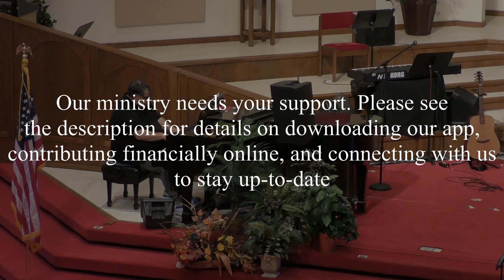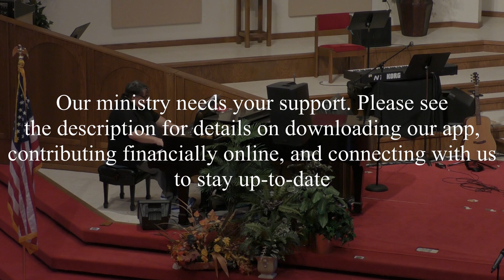God's Word, The Path to Life: The Stuffs of Life 11-08-20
People want stuff; and in the back of our minds we often make the connection between “stuff,” and “happiness,” even though we know better!

When the Apostle Paul wrote his letter to a young pastor friend Timothy, the people in his congregation were struggling with the desire for the “stuffs” of this life; so much so that their faith in Jesus was being comprised, and they were beginning to do things that would damage both their faith, and their lives; all in the pursuit of “stuff.”

Timothy’s congregation needed to learn that:

The pursuits of this world threaten to keep us from the best this life has to offer.

So many of the “pursuits of this world,” that we think will bring us lasting joy and happiness, often do the very opposite!

In our passage, Paul explained this to Timothy in v. 9 when he said that sometimes, in their pursuit of the riches of this world, people “fall into temptation and are trapped by many foolish and harmful desires.”  In those ancient days it could have been any number of things:  wasting money on that which you did not need; drugs and other abuses; gambling and other ‘get rich quick’ schemes - you name it - it’s all been here forever!    The point Paul was making was simple: When people allow their desires for the stuffs of this world drive their actions and values, there was seemingly no limit to what they would do -  no matter how foolish, or destructive!  It not only has the capacity to destroy one’s life; Paul writes in v. 10 that this pursuit and re-shaping of values may also cause them to “wander away from the faith,” and cause great spiritual pain.

Nothing has changed, has it?  Most of us here have made foolish purchases over years, only to recognize later we squandered away our resources.  We buy things to bring us pleasure, to make us happy, to help fill our lives - seldom do they last!  If you want proof, go to a garage sale - or worse, have one!   We come to value fleeting pleasures rather than lasting joy, and make choices that do nothing more than steal something from our lives.

Some of us pursue the ‘stuffs’ of this world by working too much - we justify it by saying it is “for our family;” the paradox is, though, that by spending too much time working you ‘lose’ the very family you love - if not through actual loss of relationship, then just by losing the years they are home - they may be gone when you finally realize what you’ve done, and reap the consequences of foolish decisions, based on a less-than-godly value system.

What we modern people do - known as ‘chasing the dream,’ is a practice that is as old as humanity itself.  Paul, in our passage, challenges us to live differently:

The pursuit of faith can lead you to experience a life that is real, and full.

The most successful way to live a life that leads away from the world’s desires, is to focus on a faithful life.  In other words, instead of trying to resist the desires of the stuffs of this life, fill your life with the things that a better life can offer!  (i.e., if trying to lose weight: Don’t focus on what you can’t have, instead think about what you can have:  good and healthy foods, and better health, and smaller waistline, etc.)   This is just good psychology!  The same principle can enable you to develop a more successful approach to your struggle against worldly desires:  The good things of God, and the things that come into your life when you focus on a life of faith, a sense of purpose and meaning in life:  they really are better than the stuffs this world can offer!

This approach to life is mentioned in the rest of our passage.

Paul instructs Timothy to help his people pursue a life worth living - literally, “real life,’ or “life indeed.” (v.19)   Here are some ideas Paul gives his readers, and us, to live “life indeed,” or “keeping it real.”

1. Don’t base your worth on your worth (v.17) Your value as a person, and your relationships, are worth much more than any possession.  Use this truth to establish your life-values.

2. Place your hope in that which lasts (v.17) Only the things of God last; everything else is temporary, and can be lost or taken away.

3. Invest in others (v.18) Do good works, be ready to share.  You are a missionary from another world!

4. Recognize your treasure (v.19) Allow God and his Word to guide your values, and help you find fulfillment in the larger things of this life and the life to come.

The best way you can support our Ministry is by sharing these videos with your friends and family.

We also need your financial contributions to make our Ministries a possibility.